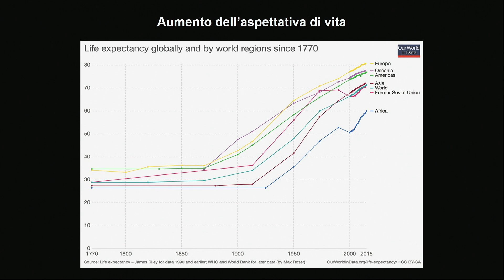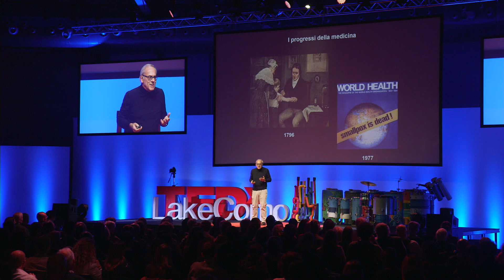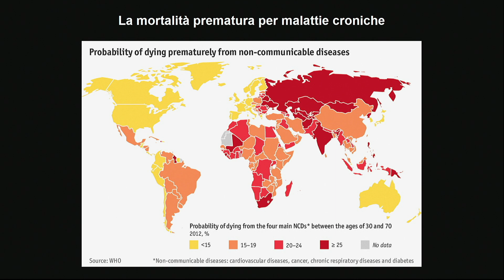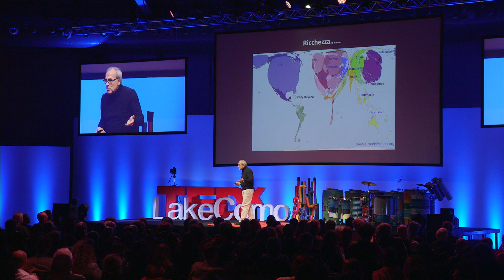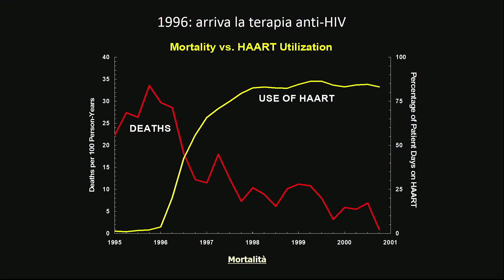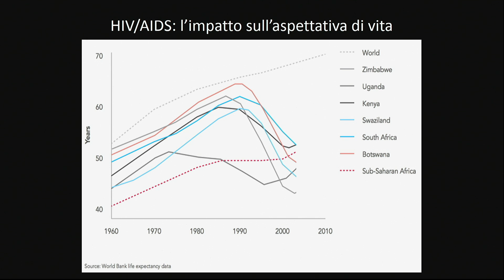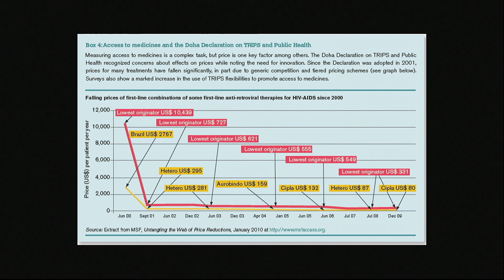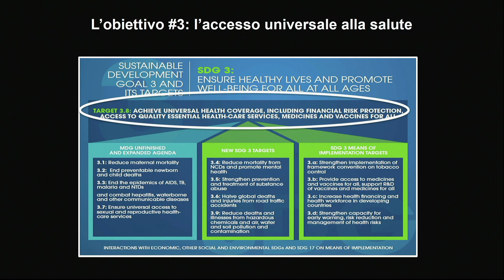Consider your health as part of the Global Health | Stefano Vella | TEDxLakeComo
Global Health Scientist and Advocate. University Professor with specialization in infectious diseases and internal medicine. In 2017, he was appointed Director of the Global Health Center of the Italian Istituto Superiore di Sanità and President of the Agenzia Italiana del Farmaco (AIFA), where he continued with his commitment to promoting access to medical care by the South of the World. He has been part of the WHO's International Antiretroviral Therapy Committee and of the Italian Delegation to the UN General Assembly in the special session on AIDS. It has been included by Science magazine among the ten most important researchers in the world on AIDS / HIV. University Professor with specialization in infectious diseases and internal medicine. In 2017, he was appointed Director of the Global Health Center of the Italian Istituto Superiore di Sanità and President of the Agenzia Italiana del Farmaco (AIFA), where he continued with his commitment to promoting access to medical care by the South of the World. He has been part of the WHO's International Antiretroviral Therapy Committee and he is part of the Italian Delegation to the UN General Assembly in the special session on AIDS. It has been included by Science magazine among the ten most important researchers in the world on AIDS / HIV. This talk was given at a TEDx event using the TED conference format but independently organized by a local community.